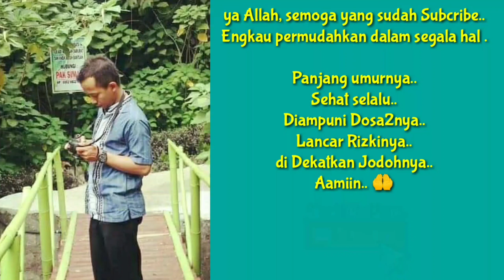SERUNYA NAIK KERETA KENCANA DI KARANG JAHE REMBANG